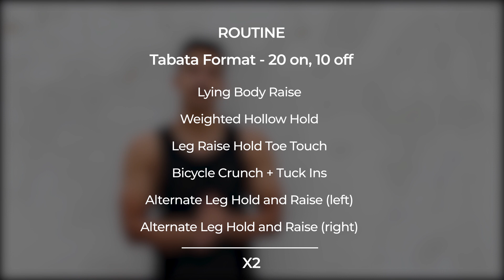Advanced Core Workout | 6 Minute Abs Workout At Home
One of the best and most intense advance core workout which is gonna fast forward your 6 pack abs and your fat loss journey with these 6 bodyweight exercises you can do at home without any equipments on 20 seconds ON and 10 seconds OFF format and in total 12 rounds of 20 seconds with 6 exercises being repeated twice.

Exercises:-
1) lying body raise
2) weighted hollow hold
3) leg raise hold toe-touch
4) bicycle crunch + tuck ins
5) alternate leg hold and raise (leg raise) - Right
6) alternate leg hold and raise (leg raise) - Left